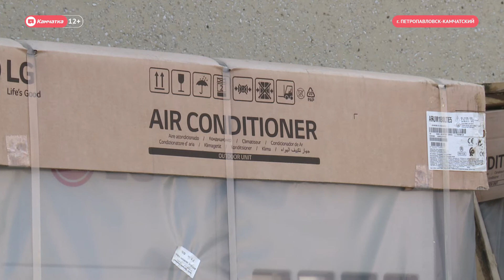Детскую поликлинику № 1 обновляют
В детской поликлинике номер один Петропавловска завершается ремонт. У кабинета забора крови уже установлен терминал электронной очереди, скоро начнет работу новая регистратура, а в холлах появятся игры для детей. Об этих и других нововведениях расскажем в сюжете.